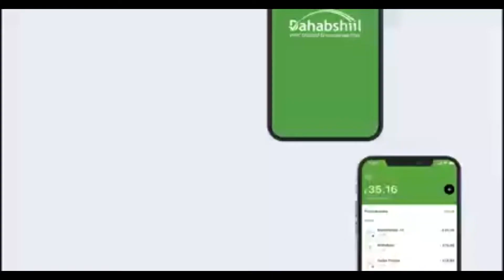Xildhibaan Nacnac Oo Madaxweyne Biixi Ugu Baaqay Inuu Ka Soo Daayo Wiil Mudo Dheer Ku Xidhnaa Mid